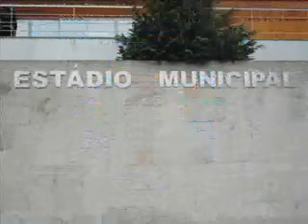UDC Argivai Infantis 2011/2012 - vencedores da taça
Depois da conquista do campeonato, os infantis da UDC Argivai fizeram a dobradinha ao vencerem a taça